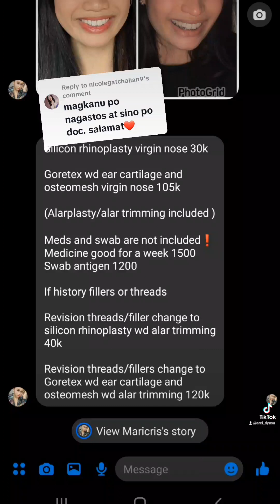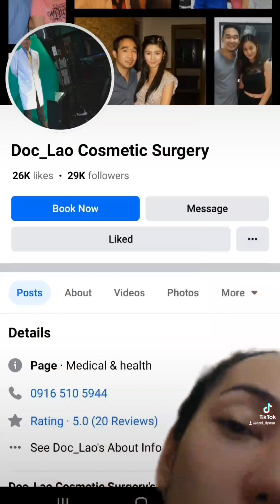RHINOPLASTY PRICE AND DOCTOR REVEAL‼️👃